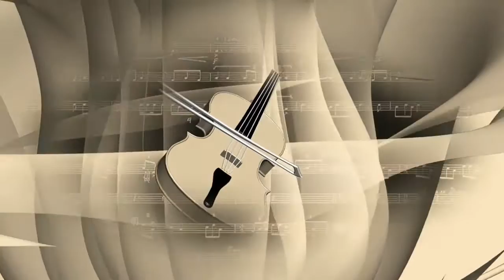Rajan ka sur Reshma 17 08 15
Hi, Samson Valentine, today uploading again a new video,RESHMA it is a romantic song .The music was made in Germany long back, and now i have taken the opportunity to make a video with my fantasy E-Mail